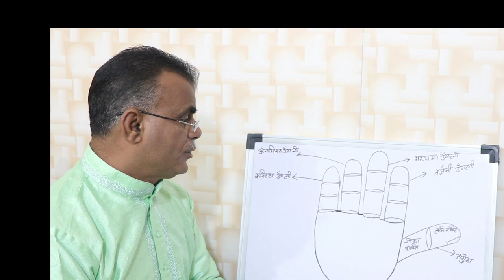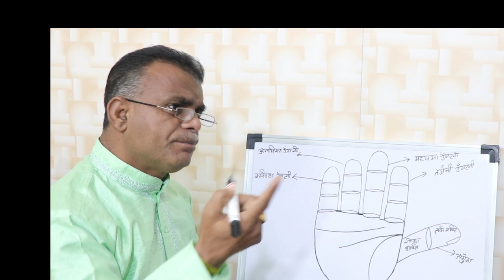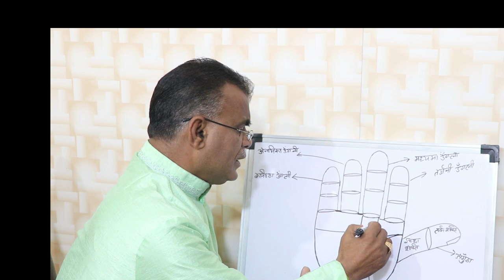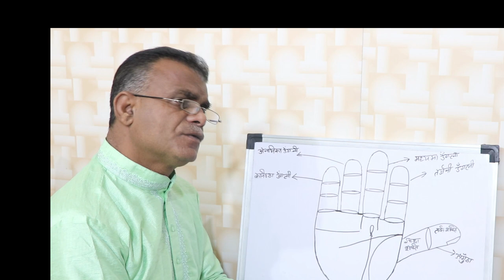हाथो में देखे आलौकिक शक्ति | Supernatural power in hands | Palmistry gyan | 9988460713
supernatural power in hands हाथो में देखे आलौकिक शक्ति
palmistry lines
palmistry reading
indian palmistry
palmistry money line
palmistry basics

palmistry online
learn palmistry
palmistry app
palmistry children
cheiro palmistry
palmistry money triangle
hand palmistry
head line in palmistry
palmistry books